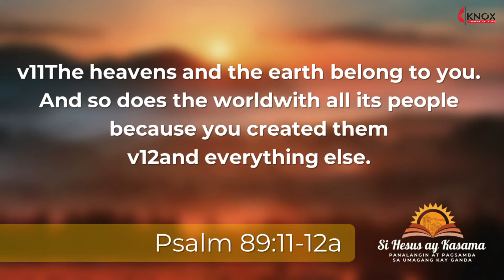SI HESUS AY KASAMA Wednesday | AUGUST 17, 2022 Speaker: REV. JOIE CAMARILLO GALINATO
Speaker: REV. JOIE CAMARILLO GALINATO